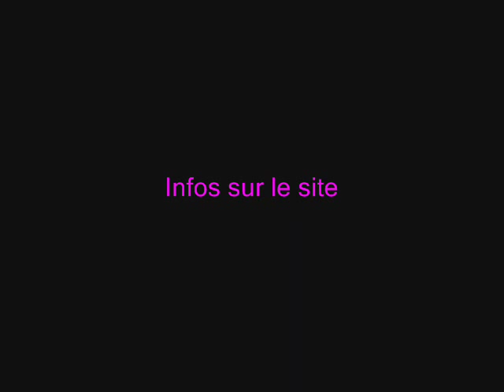Ciya mwashahat.wmv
Ciya, invitée sur scène à Montpellier, novembre 2010
Dans un style arabo andalou classique et ancien, style également appelé "mwashahat".